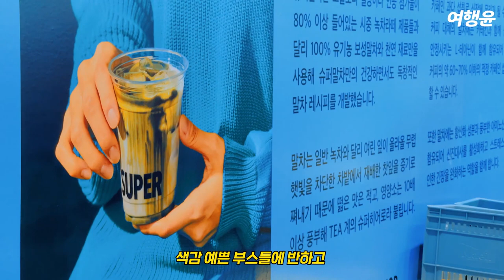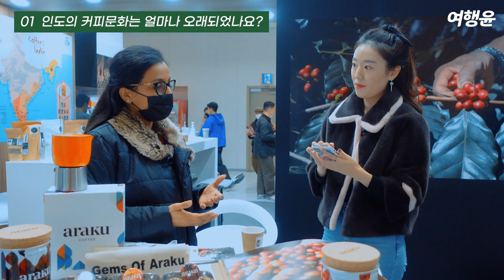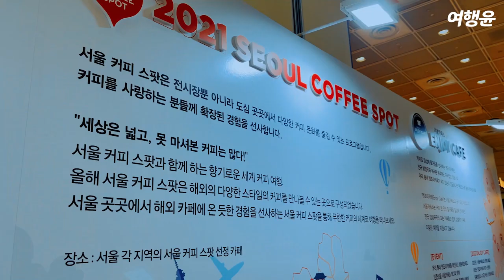코엑스 서울카페쇼 2021 | ☕ MC 여행윤이 직접 인도 커피 부스에 영어 인터뷰를 해보았다!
☕ 뭘 좀 아는 인도 커피의 맛,
나만 알 수 없어서 서울카페쇼에 직.접 다녀왔지~

여행윤이 오늘은 일일 MC로! 무려 영.어.로 인터뷰까지 했다!
박박 궁금해 미치겠다면 영상으로 지금 당장 보시죠 :-)

📌 01:18 인도의 커피문화는 얼마나 오래되었나요?
How long has the Indian coffee culture been?

📌 02:25 인도 커피만의 기후나, 맛의 특징은 뭔가요?
What is the unique climate and taste of Indian coffee?

📌 02:55 인도 커피를 즐기는 특별한 방식이 있나요?
Is there a special way to enjoy Indian coffee?

📌 03:26 제가 맛본 이 브랜드의 커피농장은 어느 지역에 있나요?
In which region is this brand's coffee plantation located that I have tasted?

📌 04:44 인도 커피를 경험할 추천하는 여행지가 있으신가요?
Do you have any recommended destinations to experience Indian coffee?

* 이 영상은 인도대사관 서울카페쇼 행사 홍보를 위해 광고 받아 제작되었습니다.